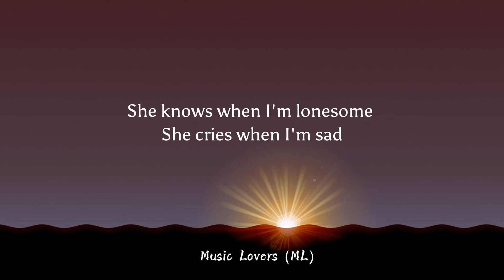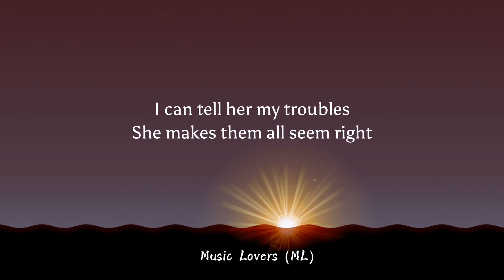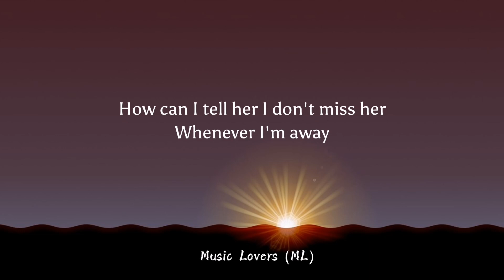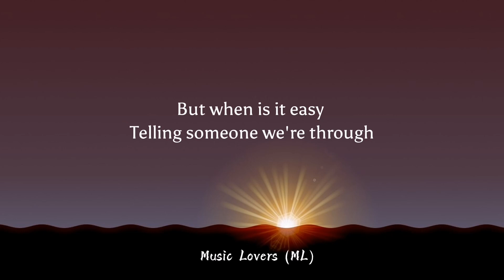Lobo - How Can I tell Her (Lyrics)